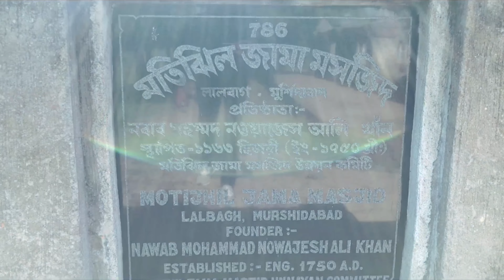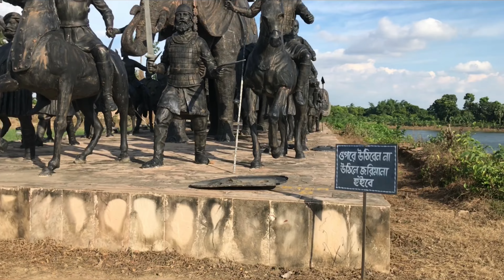New Motijheel Park Murshidabad ॥Motijheel Park Resort॥New Motijheel Park Murshidabad॥Murshidabad#03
মতিঝিল, ইস্ট ইন্ডিয়া কোম্পানির সাথে তার সংযোগের কারণে কোম্পানি নামেও পরিচিত, ভারতের পশ্চিমবঙ্গের মুর্শিদাবাদে একটি ঘোড়ার জুতো আকৃতির হ্রদ। এটি তৈরি করেছিলেন নবাব আলীবর্দী খানের জামাতা নওয়াজিশ মুহাম্মদ খান। উইকিপিডিয়া
google map:-Motijhil

Talgachi New Motijheel Park Murshidabad ॥Motijheel Park Resort॥New Motijheel Park Murshidabad॥Murshidabad#03